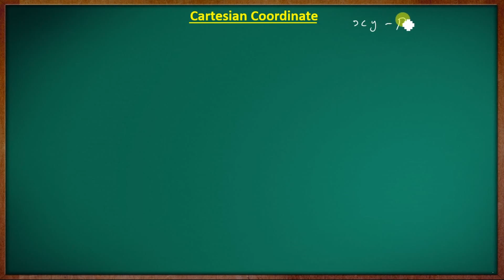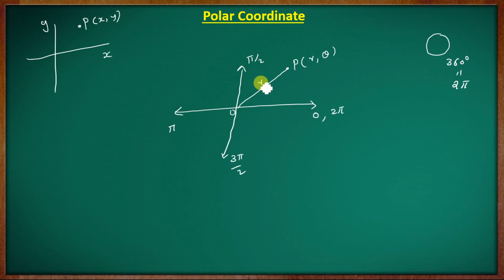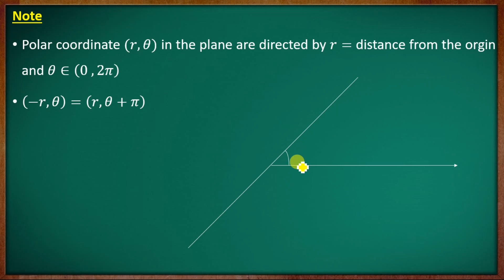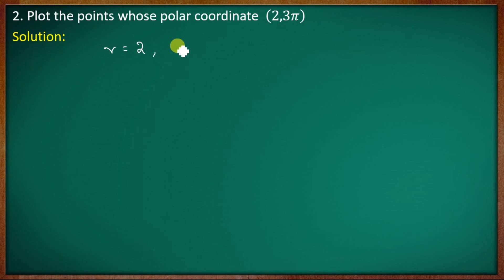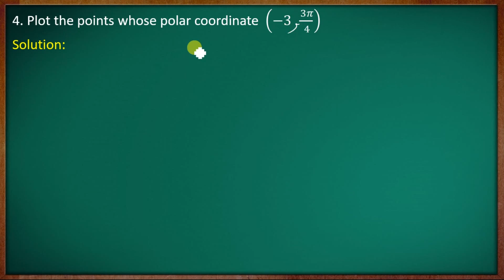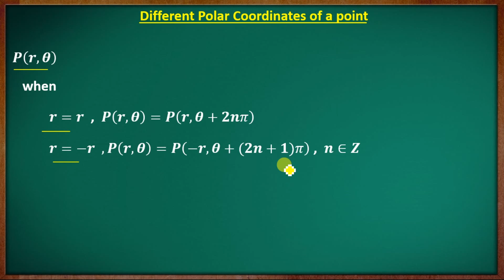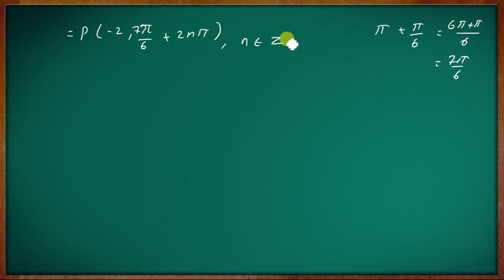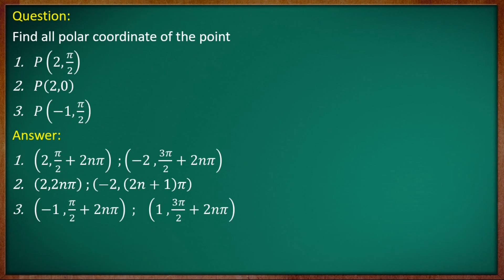[Only 2019] 2nd Semester B.Sc. Complementary Mathematics | Module- I | Part -01 | Calicut University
Calicut University

Second Semester B.Sc. Complementary Mathematics

Syllabus Effective only 2019 Admission students
Second  Semester Class [2019 Admission students]

Second  Semester Class [2020 Admission students onwards ]

Second  Semester Class [Old Syllabus 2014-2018]
Previous question paper   [New Syllabus]

B.Sc.